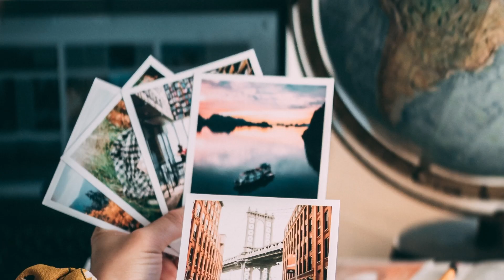Short Video• AMORITA RESORT PANGLAO | Panglao, Bohol, Philippines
MUSIC USED IN THIS VLOG:

•Atch - Right Here (ft. Michael Shynes)